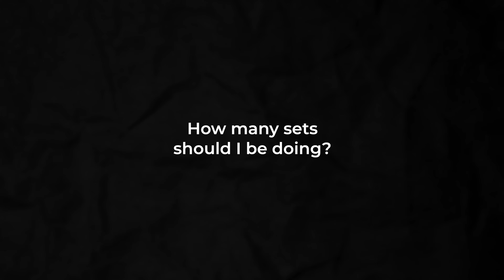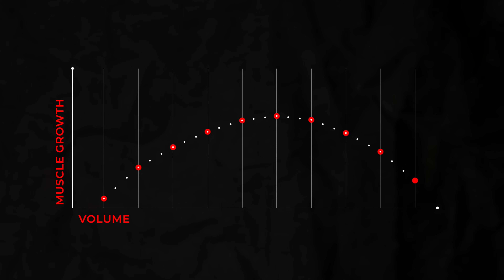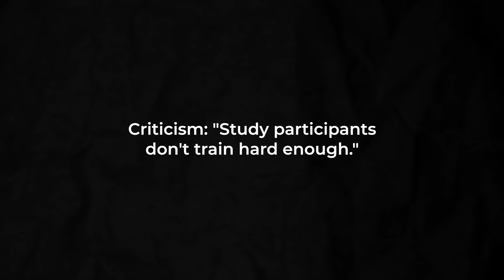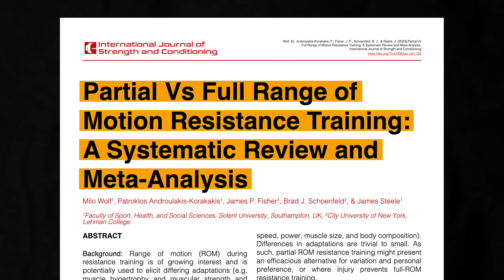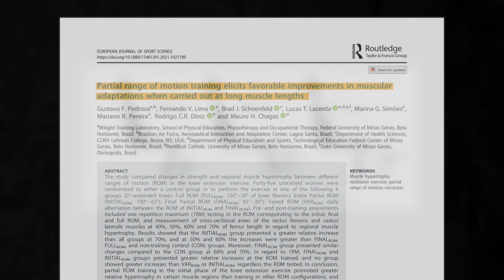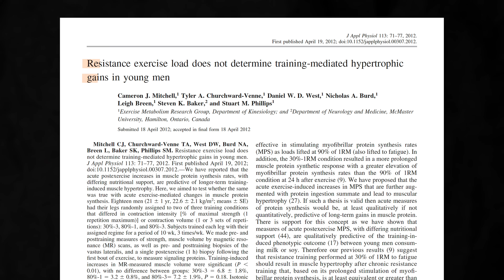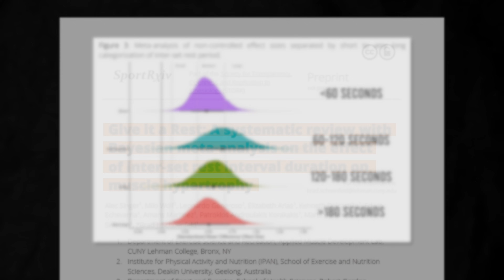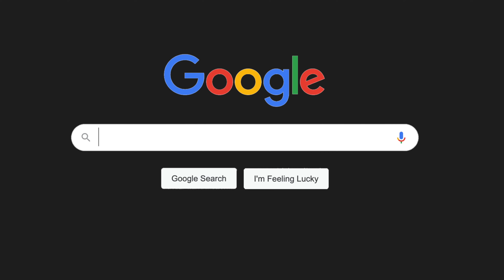How to Maximise Muscle Growth (ft. Dr. Brad Schoenfeld)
In this video, Dr. Milo Wolf sits down with  @bradschoenfeldphd  to discuss all things hypertrophy.